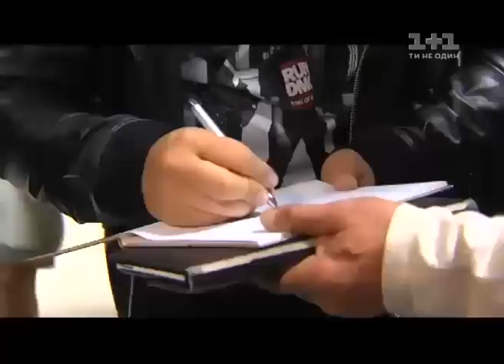Світське життя. Концерт пам'яті Кузьми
Катя Осадча розкриє секрети фаворитів "Євробачення".  Зустрічала гостей минулорічна переможниця - епатажна Кончита Вурст. Співачка трохи змінила зачіску та сяяла перед фотокамерами у сукні з оголеними плечами. В інтерв'ю Катерині Осадчій зірка розповість, як їй живеться серед не дуже толератного суспільства. Концерт пам'яті Кузьми. та прем'єра українського серіалу Гвардія.